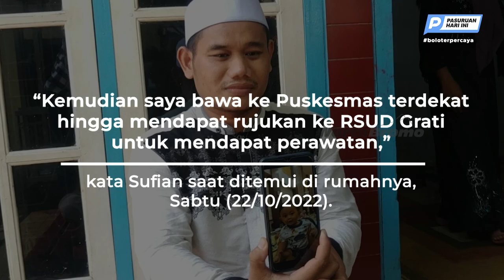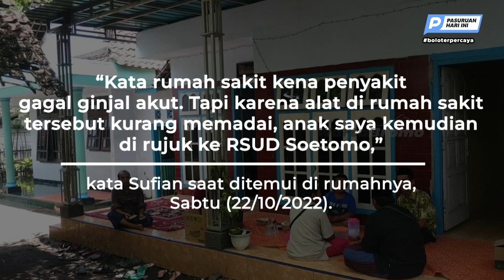Balita Asal Grati Meningg@l Akibat Gagal Ginjal Akut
Balita Asal Grati Meninggal karena Gagal Ginjal Akut

Pasuruan (WartaBromo.com) – Seorang balita asal Desa Kebonrejo, Kecamatan Grati, Kabupaten Pasuruan meninggal dunia akibat penyakit gagal ginjal akut misterius.

Balita itu adalah Muhammad Ali Subadar Hidayatullah putra dari pasangan suami istri Muhammad Sufian Sauri (30) dan Nur Amala (27). Bayi yang baru berusia 13 bulan itu dinyatakan meninggal dunia pada Jumat (21/20/2022) sekitar pukul 15.00  setelah mendapat perawatan di RSUD dr Soetomo, Surabaya.